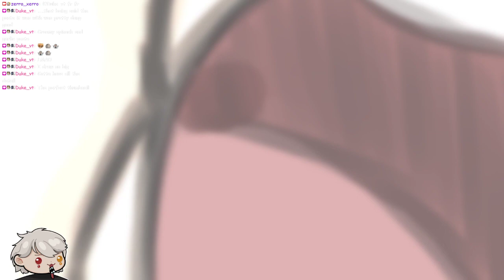This Vtuber Likes The Zombie Nurses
The zombies nurses are so hot omg, Hope you enjoy the vod.